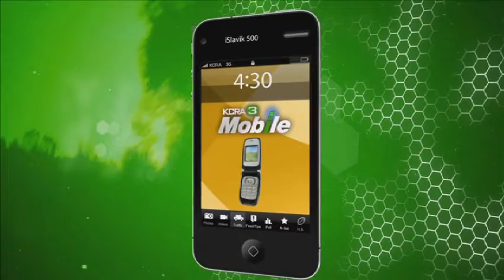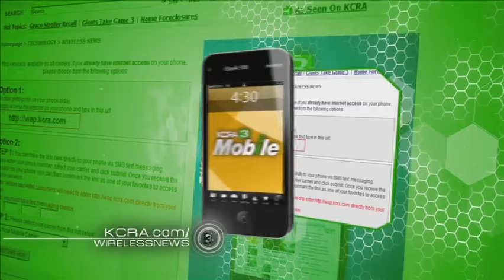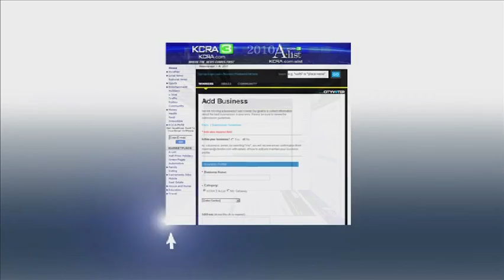Patrick Hugunin - Demo Reel TV Work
Patrick Hugunin's Demo reel of Television work at KCRA 3 in Sacramento